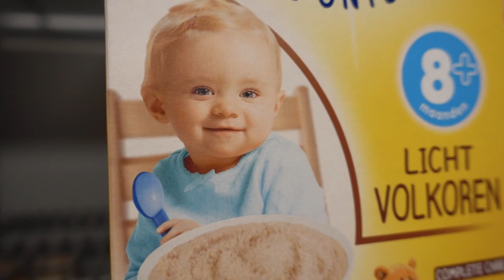EEN LIEVE MOEDER! - ENZOKNOL VLOG #832